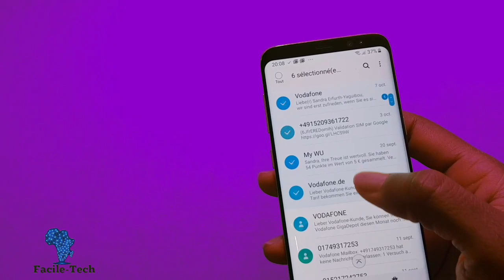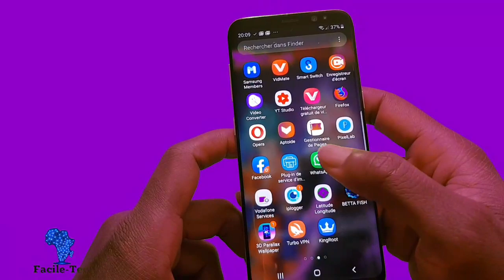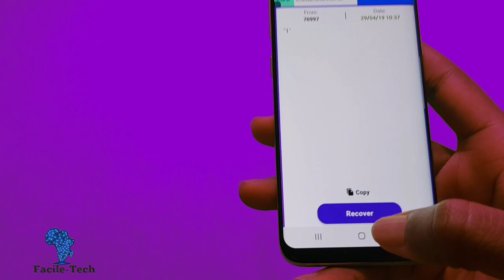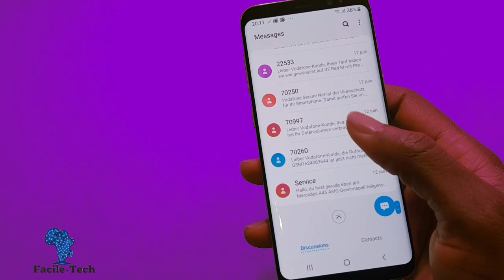Comment récupérer des SMS supprimés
Dans cette vidéo, je montre comment récupérer facilement des sms supprimés avec une application gratuite sur play store.